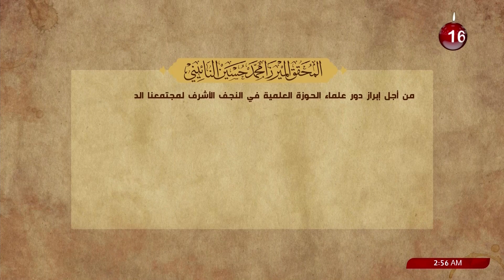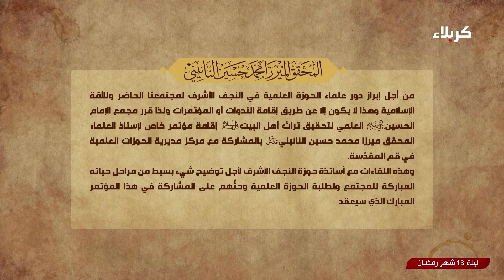"استاذ العلماء - المحقق الميرزا محمد حسين النائيني - قدس سره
استاذ العلماء - المحقق الميرزا محمد حسين النائيني - قدس
 - افاضة سماحة السيد جواد الغريفي
ليلة 13 شهر رمضان 1445 هـ
 برنامج تحقيقي يقدمه فضيلة السيد محمد علي بحر العلوم للتعريف بشخصيّة العلامة المحقّق الميرزا النائيني (قدس سره). وبيان مكانته العلميّة بين علماء عصره وجمع وتحقيق آثاره العلميّة. ولا سيما كشف النقاب عن دوره الريادي في الحوزة العلميّة في النجف الأشرف.